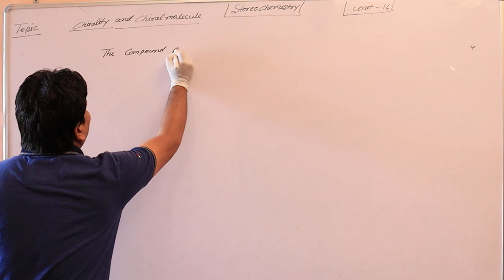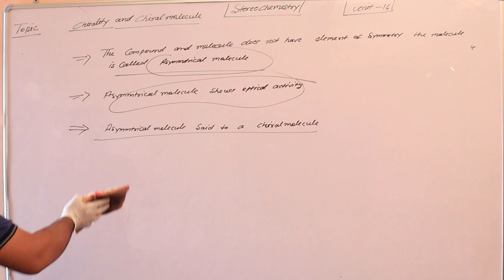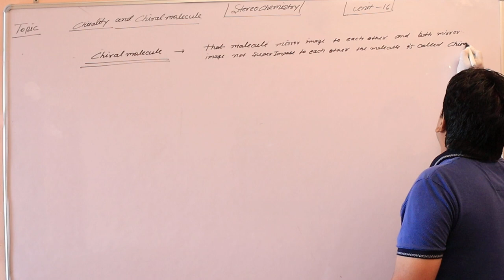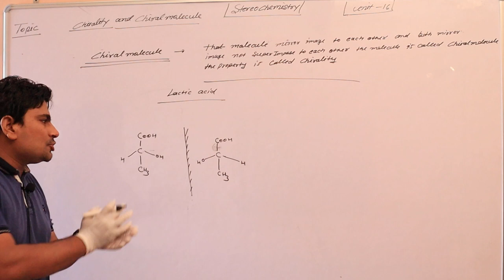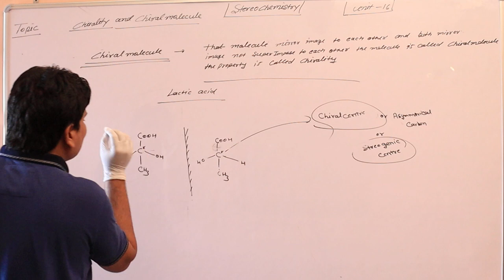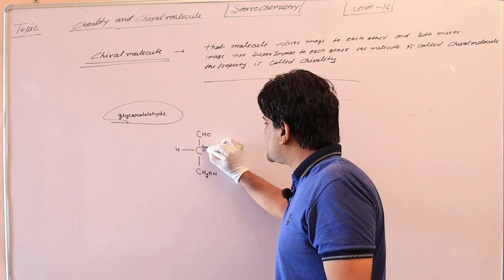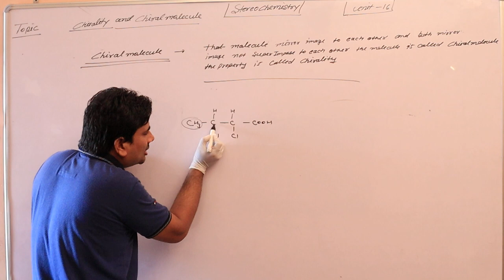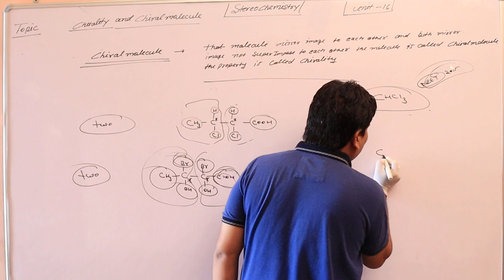Stereochemistry part - 7 Topic - Chirality English medium class - 12 by pankaj sir